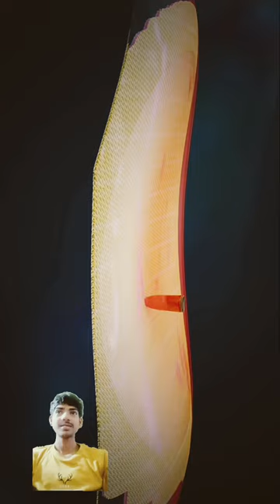How To save Human body by bullet proof jacket?yt short Trendind Short